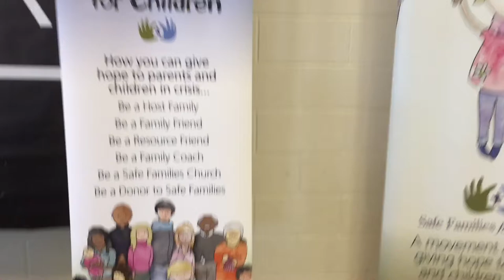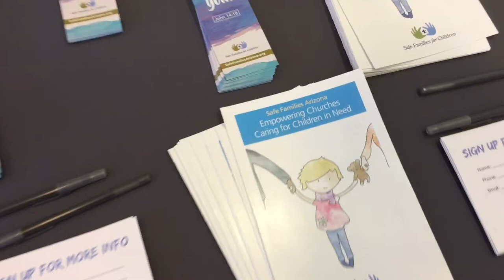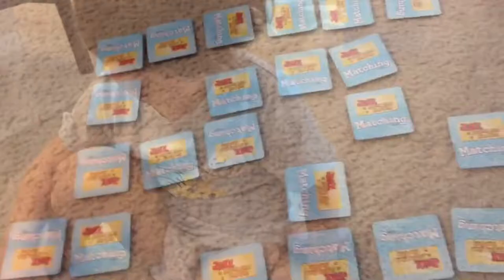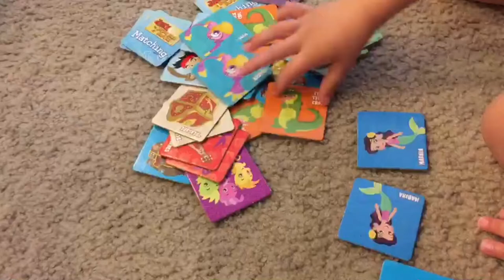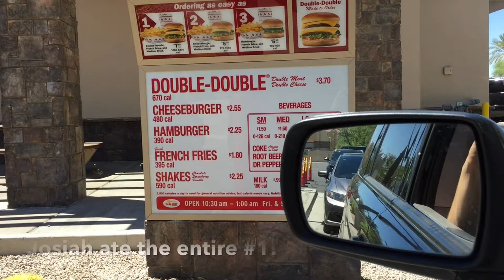Church Time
We split it up after Judah gets sick. Ray takes Luke & Josiah to church and In 'N Out and Carol plays a fierce match game with Adina.